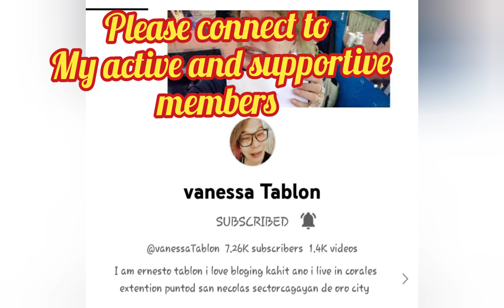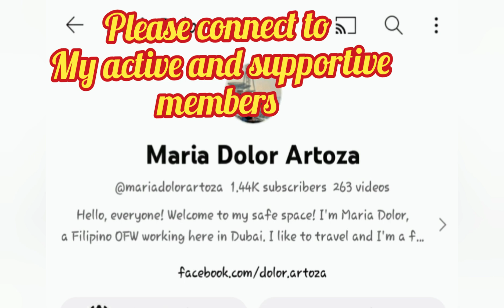Happy birthday ate.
Thank you Lord for the gift of life. @relbvlog1985